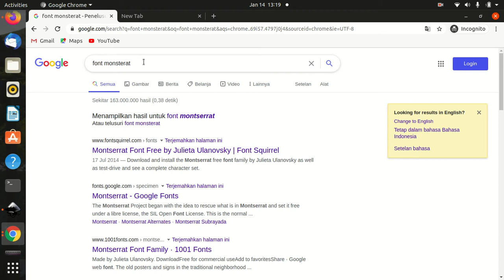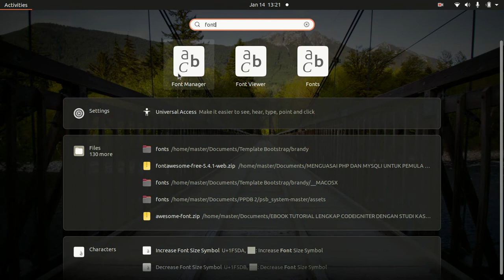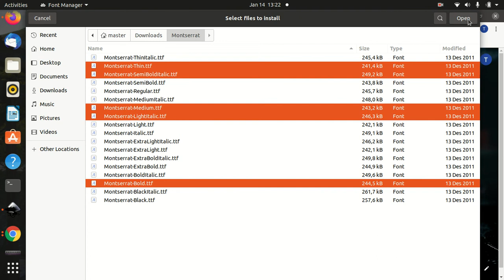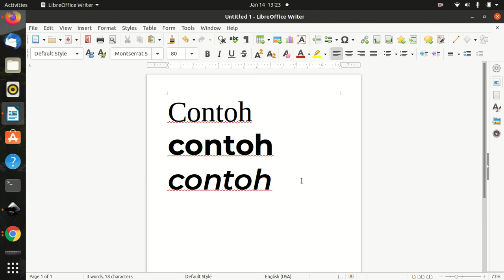menambahkan font pada ubuntu 20 04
Bismillah, untuk menginstall font manager, jika teman-teman belum terinstall pada ubuntunya, maka ketikkan perintah:

sudo apt install font-manager
pada terminal